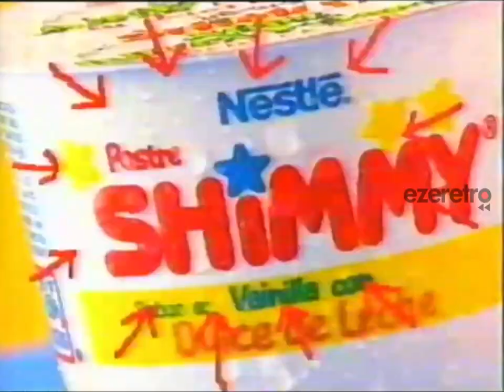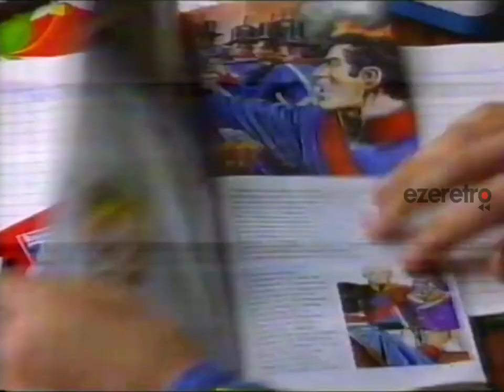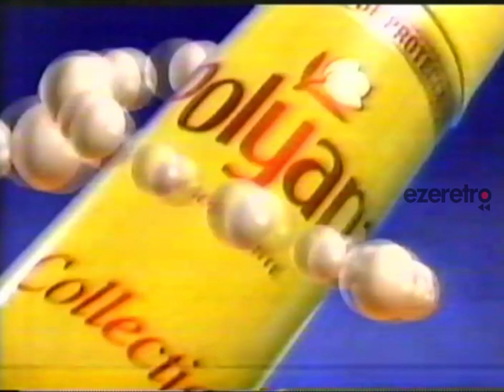Tanda Telefe - 07 de Junio 1994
Solo una perdón.